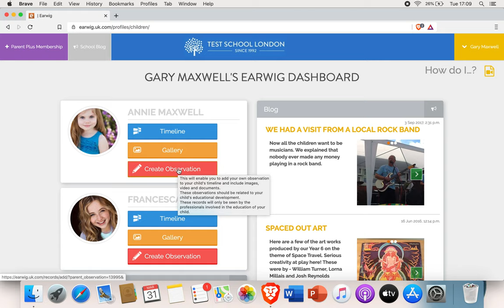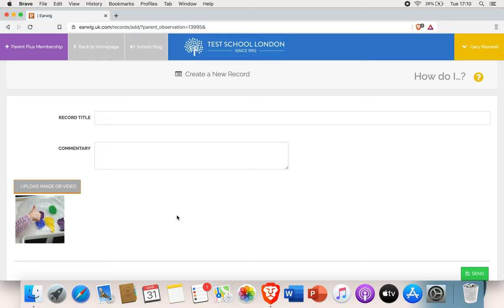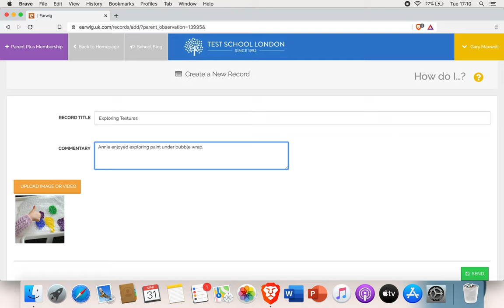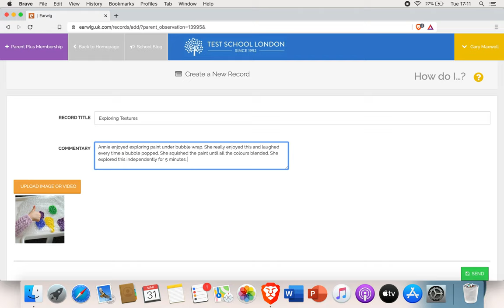Parents Guide to Earwig - How to Add a Record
Watch this video to find out how parents and carers can add to their child's timeline in Earwig